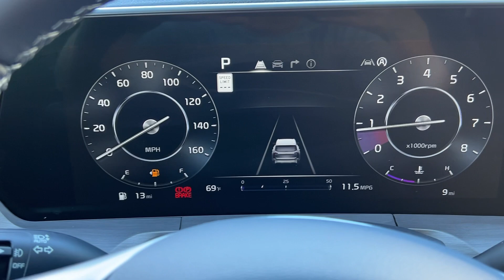2024 Kia Telluride SX X-Line MT Billings, Bozeman, Cody WY, Sheridan WY, Butte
New 2024 Kia Telluride SX X-Line available at Kia of Billings located in 4040 King Ave W, Billings, MT, 59106 and servicing the Billings, Bozeman, Cody WY, Sheridan WY, Butte area
Please mention the stock RG564333K when you contact the dealership for this vehicle.